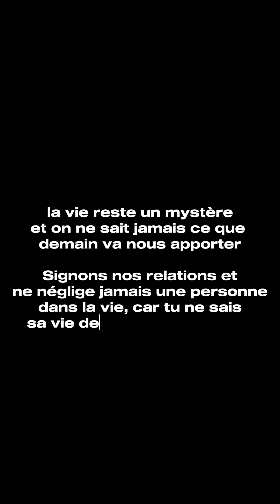Communauté Kurunzinza - Conséquence..